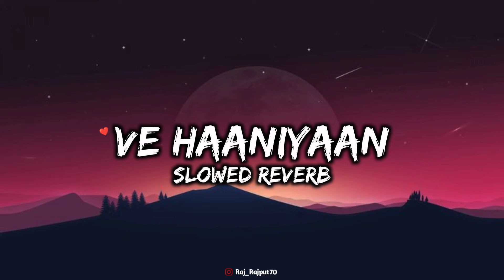Ve Haaniyaan - [Slowed Reverb] || Danny || Ravi Dubey || Sargun Mehta || Solid Vibe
Use Headphone Good Test Music And Premium Quality

Thanks so much for listening watching and supporting me guys  You guys are awesome.. love you always

Ignore Tags Guys 😸

arijit Singh romantic Love Song ,
arijit Singh Lofi Song,
jubinnatuliyahitsong jubinnatulbestsong  jubinnatulreverbslow arijitshingslowreverb topvideosong hottvideosong Englishreverb topenglishsong nocopyrightsong hiphoopsong bassbostedsong bassbostelofireverb bassbostedhindibollywood Hollywood songhit Hollywoodtopsonghit reverbmashup mashupslowreverb mashupbollywoodhitmix lovemashup sadmashup englishmashuphi